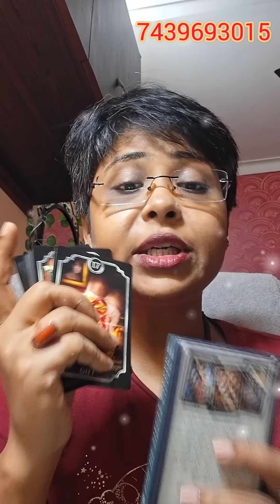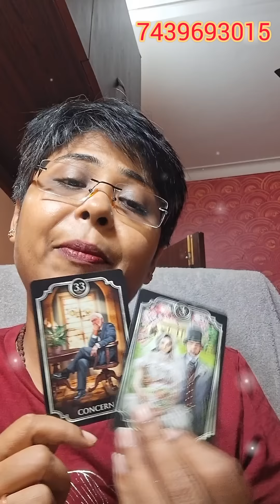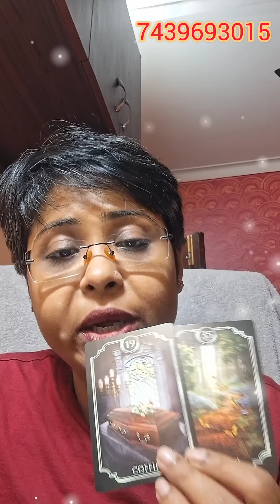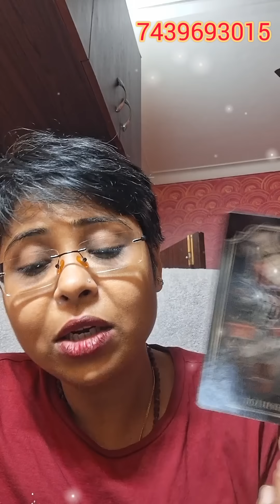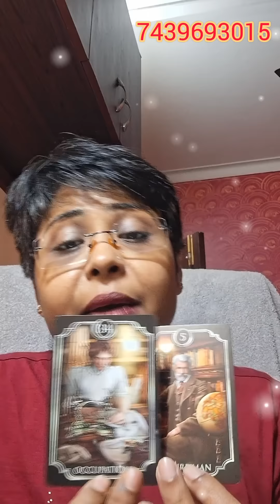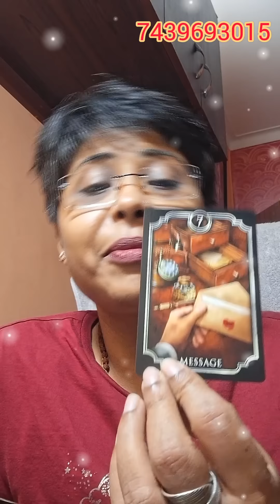💯🎊Unexpected Channel Messages🎊অবাক হয়ে যাবেন আপনার Partner এর কথা শুনলে👩‍❤️‍💋‍👨💘tarot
💯🎊Unexpected Channel Messages🎊অবাক হয়ে যাবেন আপনার Partner এর কথা শুনলে👩‍❤️‍💋‍👨💘tarot bengali #2024

Video call 30 minutes =Rs 2500
Video call1 hour =Rs 4500

355 rup 3 questions only
555 rup 5 questions only
755 rup 7 questions only
1055 rup 10 questions only
1355 rup 13 questions only
1555 rup 15 questions only

⏰️Call📞Manifestation Tecnic Rs555 only

thirdpartysituationtarotreading timeless

355 rup 3 questions only
555 rup 5 questions only
755 rup 7 questions only
1055 rup 10 questions only
1355 rup 13 questions only
Third-party situation reading Rs1555 only